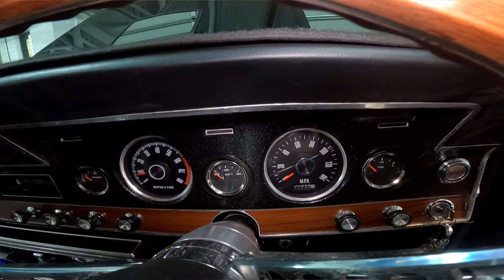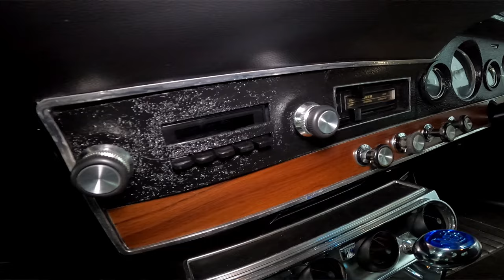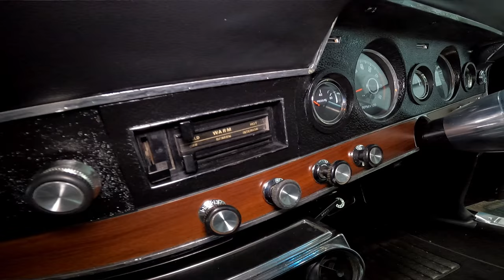Rust to Restoration - Dream Car XT Ford GT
In todays episode we catch up with Rusty and his XT Ford Falcon GT tribute, this thing is awesome and the workmanship that has gone into it is amazing. Its dead flat black paint job and flawless gaps present this car perfectly. Rusty and his family spent hours looking at the gaps on the XT to ensure they were perfectly aligned on the car. As he stated, he is one that checks these gaps when he sees other cars at car events, so he want to ensure it was perfect. Topped off with shiny chrome and immaculate stainless trim.

The Ford started its life as a XR Ford Falcon but Rusty converted this to XT Ford Falcon GT Tribute with all the GT components, from the outside to interior, with some resto mods along the way to just enhance the cars look and performance.

Under the bonnet is a 351 Cleveland V8 Engine with flat top pistons, Roller Rockers, Air Gap Edelbrock Manifold, Stage 2 cam, Extractors, MSD Ignition with 650 Double Pumper Holley Brawler and Extractors. The Air Condition was installed by Lions Air Conditioning in Kewdale as well. This is all backed with a c4 gearbox and a 9 inch true track Diff rear end and of course, the Shaker bonnet scopes that are everyone favourites with these model Ford's.

The interior is as the outside all black with stainless trim and woodgrain dash. Holding it all on the road is a set of 12 slotters with big boots on the rear. Rusty built this XT GT Tribute after having dreams about his XT Fairmont he used to own back in the day and it would seemed that he couldn't shake the feeling, so he had to have it back in his life. So he started his journey to build the car from his reoccurring dream and what he built does not disappoint. The Build took about 7 months on solid work, none stop. Two to three of those months were welding up the panels, repairs and correction from others, just so every panel was perfect. You can tell that Rusty couldn't be happier by the way he talks about the XT and passion behind the conversation.

Plus, his family feels the same way from his wife to his sons. Rusty has even build some replica parts, such as the trim across the boot that the XT Ford Falcon GT had and the Lucas Driving lights for the front of the XT GT Tribute, which he now sells to help others doing other projects just like his one. Rusty spared no expense on the XT Ford Falcon GT Tribute and shows in the quality of the build, the gaps in panels and the overall stances on the vehicle. Plus, this XT has responsive performance through the Cleveland V8 and the quicksilver shifter connect to responsive C4 gearbox. It definitely has Ford Performance, plus the air conditioning is super cold whilst cruising down the street. Rusty made sure his dream build was perfect in every way and built to last.

Thank you Rusty for allowing Aussie Garage to Interview you about your XR Ford Falcon GT Tribute, we really appreciate it.

TIMESTAMPS
00:00 Intro to Rusty’s XT GT Tribute Interview
00:22 History of the Vehicle and how it started
05:43 Exterior of the XT GT Tribute
08: 45 XT Ford Falcon GT Engine Bay
13:17 Interior of the XT GT
20:30 Cruising in the XT GT Tribute with Rusty
23:47 Conclusion of Interview

I hope you enjoy this episode and Don't miss a single moment of the automotive extravaganza!

Thank you for support Aussie Garage and remember to share with friends.

Rusty would like to thank the following for the assistance throughout the build:

Superoo Falcon Spares - Tony & The Team
Rare Spares - Arron and the boys
eBay Australia - for all the parts on line

They are the leaders in Ceramic Coating and Car Care Specialty products, plus they are Australian Owned and Operated. and every purchase over $10 will receive a FREE GIFT if you the Aussie Garage Code of OZG-FREEGIFT.
Our Channel is also sponsored Redhot Internet Solutions, please go to find out how they can support your business.

If you Live in WA and have a Vintage, Classic or Muscle Car in your Garage, then Aussie Garage "Wants to Interview You", so "Show us ur ride" Australia.

🔴 Make sure that click the LIKE button above 👍😎